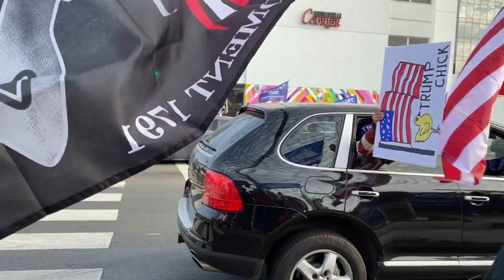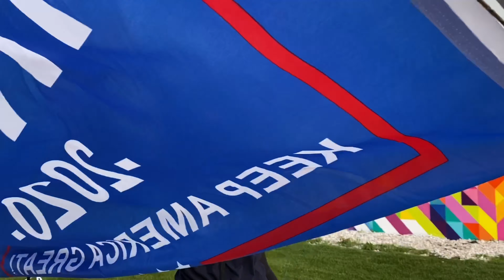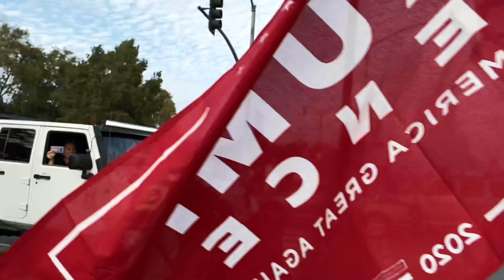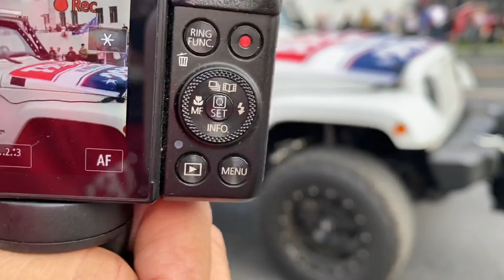MAGA RALLY in Beverly HillS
MAGA RALLY 10/31/20